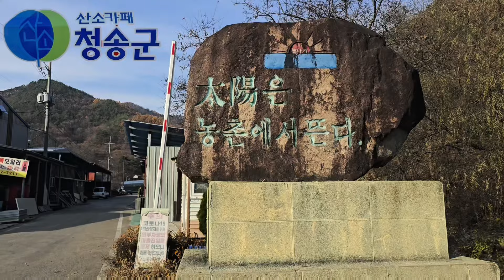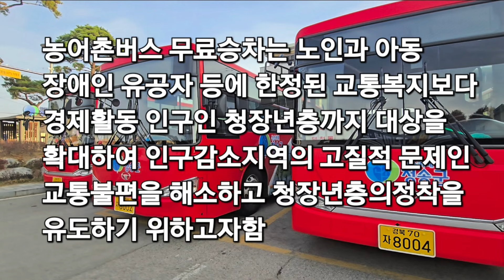청송군 오시면 누구나 버스무료(공짜) Miseok-TV